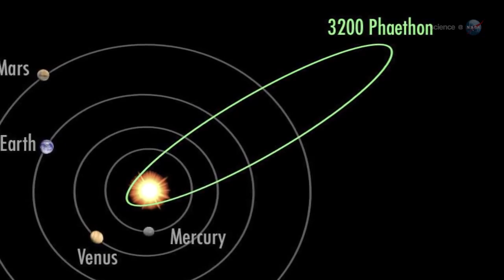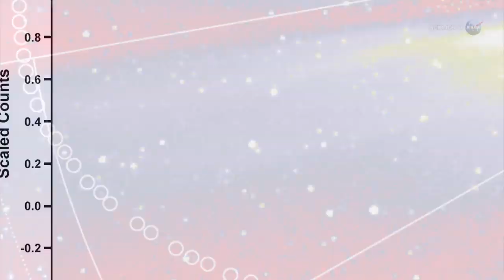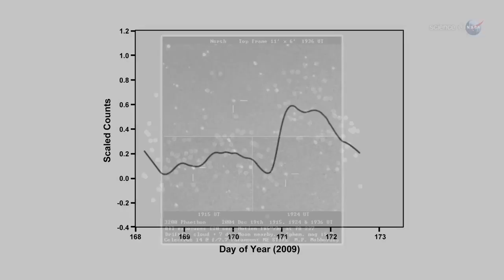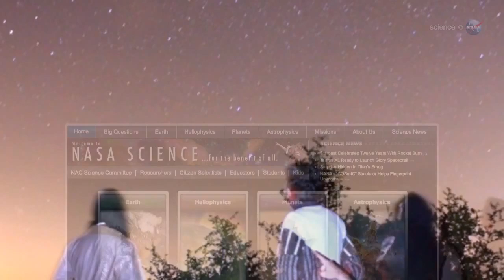ROCK COMET METEOR SHOWER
Every year in mid-December, astronomers look up in the sky and witness a mystery. It announces itself with a flurry of shooting stars.

For several nights in a row, dozens to hundreds of meteors per hour cut across the glistening constellations of winter, each one a little puzzle waiting to be solved.

"It's the Geminid meteor shower--set to peak on Dec. 13th and 14th," says Bill Cooke of NASA's Meteoroid Environment Office. "Although the Geminids come every year, we still don't fully understand them."

Most meteor showers are caused by icy comets, which spew jets of meteoroids when they are heated by sunlight. The Geminids are different. The parent is not a comet but a weird rocky object named 3200 Phaethon.

When 3200 Phaethon was discovered in 1983 by NASA's IRAS satellite, astronomers quickly realized that they had found the source of the Geminids. The orbit of 3200 Phaethon was such a close match to that of the Geminid debris stream, no other conclusion was possible. Yet here was a puzzler: Everything about 3200 Phaethon suggests it is an asteroid.

In fact, 3200 Phaethon resembles main belt asteroid Pallas so much, it could well be a 5-kilometer chip off that 544 km block. "If 3200 Phaethon broke apart from asteroid Pallas, as some researchers believe, then Geminid meteoroids might be debris from the breakup," speculates Cooke.

There is, however, another possibility: Perhaps 3200 Phaethon is a "rock comet."
A "rock comet" is a new kind of object being discussed by some astronomers. It is, essentially, an asteroid that comes very close to the sun--so close that solar heating scorches dusty debris right off its rocky surface. Rock comets could thus grow comet-like tails made of gravely debris that produce meteor showers on Earth. Could this be the answer?

To test the idea, researchers turned to NASA's twin STEREO spacecraft, which are designed to study solar activity. In June 2009, STEREO watched 3200 Phaethon passing only 15 solar diameters from the sun's surface. What happened next surprised UCLA planetary scientists David Jewitt and Jing Li, who analyzed the data."

3200 Phaethon unexpectedly brightened by a factor of two," they wrote. "The most likely explanation is that Phaethon ejected dust, perhaps in response to a break-down of surface rocks (through thermal fracture and decomposition cracking of hydrated minerals) in the intense heat of the Sun."

So, according to the STEREO observations, 3200 Phaethon does behave like a rock comet.

The "rock comet" hypothesis is compelling, but Jewett and Li point out a problem: The amount of dust 3200 Phaethon ejected during its sun-encounter added a paltry 0.01% to the mass of the Geminid debris stream, not enough to keep the debris stream stocked up with meteoroids for the annual display of shooting stars.  3200 Phaethon is not spewing enough dust to account for the Geminids.

Could the rock comet have been more active in the past. ? "We just don't know," says Cooke.

Forecasters expect Geminid meteor rates to top 100 per hour when the shower peaks on the moonless nights of Dec. 13th and 14th, 2012.  Cooke encourages sky watchers to go out, look up, and savor the mystery.